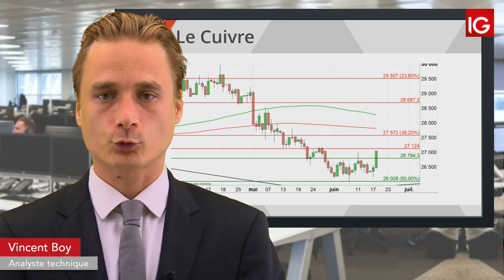Bourse - COPPER, vers une poursuite du rebond CT ? - IG 19.06.2019